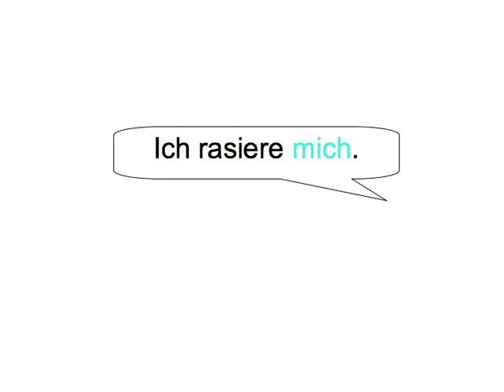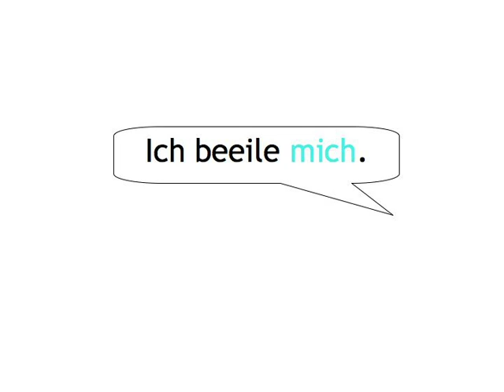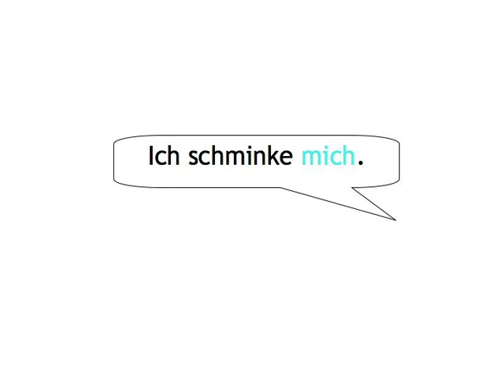Reflexive Verbs — exercise 1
Reflexive Verbs digital booklet is printable material, including a script of the video, grammar tables, and some of the learning games

Fill in the blanks to reproduce the conversation between Holger and Michael.

Build your vocabulary by working with words from the conversation between Holger and Michael!